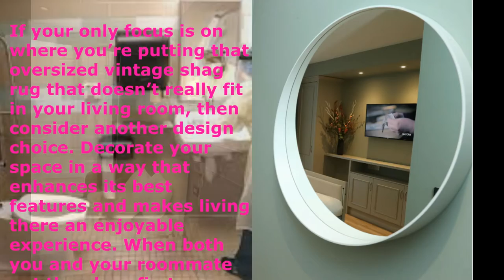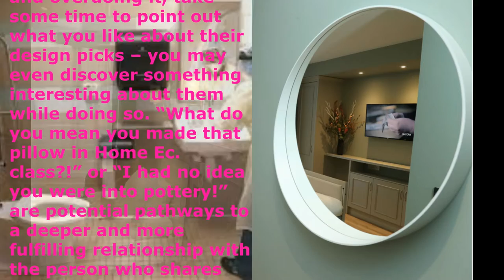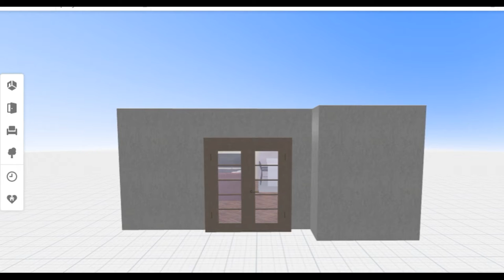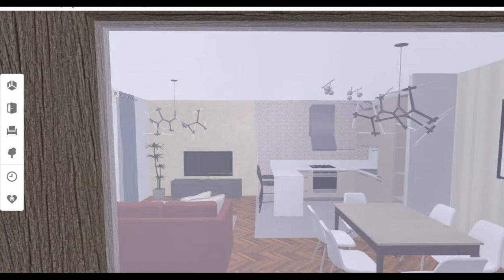How to Combine Decorating Styles with Your soul mate,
It’s important to love your space and to make it feel like home through design that reflects your personality. But feeling happy at home also means having peaceful relationships with everyone you live with. This might mean making sacrifices and compromising on your décor so that both you and your soul will be satisfied with the overall look.

It’s probably not very likely that your roommate happens to be your interior design soulmate, or even a your soul. What’s more likely is that your tastes are mildly on par with each other’s – and they may or may not be as crazy about the color red as you are. The bottom line is that each person will come to the table with their own design preferences, as well as their own idea of how to decorate that table. And that is where things start to get tricky. So before you move in, take some time to get to know each other’s tastes and styles and, moreover, what would fit in with your space the best.

If your only focus is on where you’re putting that oversized vintage shag rug that doesn’t really fit in your living room, then consider another design choice. Decorate your space in a way that enhances its best features and makes living there an enjoyable experience. When both you and your roommate put the place first, you will have an easier time seeing eye-to-eye, rather than battling over whose things get to go where.

It’s nice to be appreciated, and what’s more, it’s important in establishing a good relationship with your roommate. Without gushing and overdoing it, take some time to point out what you like about their design picks – you may even discover something interesting about them while doing so. “What do you mean you made that pillow in Home Ec. class?!” or “I had no idea you were into pottery!” are potential pathways to a deeper and more fulfilling relationship with the person who shares your space, even if only for that moment.Your soul mate would depend on styles to make a change to soul.

Creating good quality of life:
創造優質生活: